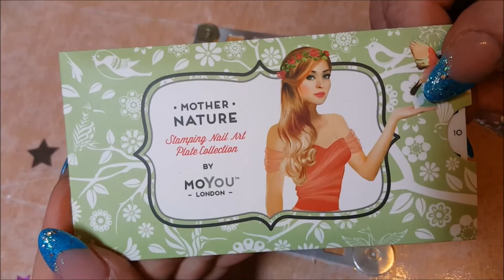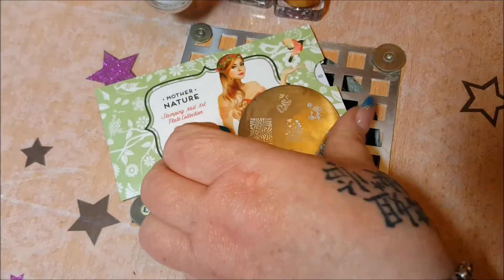Einkauf bei Jet Set Sep. 2015 Kurzeinkäufe Teil 3 / KatB aka LadyDesigner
Zum Onlineshop und den Produkten

Anmerkung:
Ich mache die Videos weil es mir Spaß macht und wenn ich dabei Firmen & Hersteller nenne dann nur um euch eine Hilfestellung zu geben nicht um Geld zu verdienen.